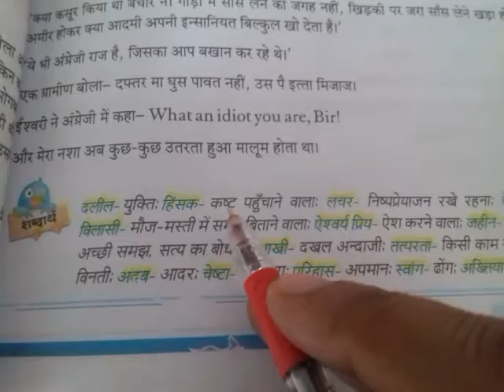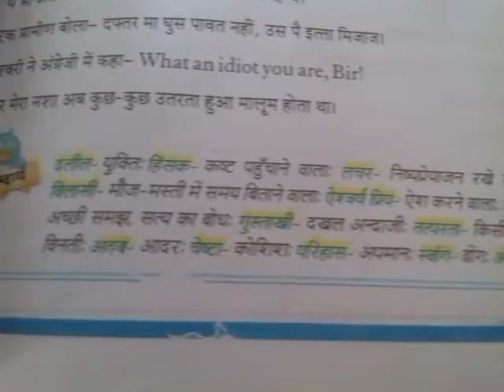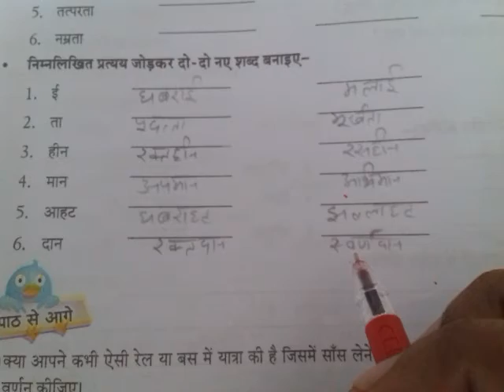Class 8thEM,Subject-Hindi 1st,lesson-9th